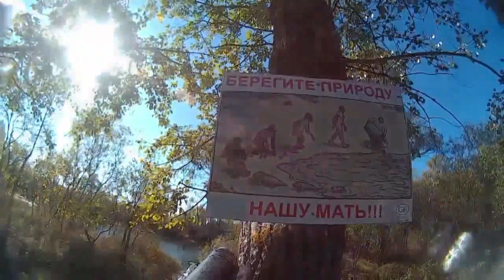Подводная охота на осеннюю щуку.